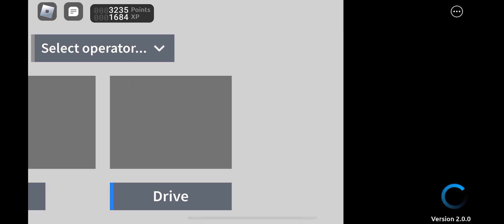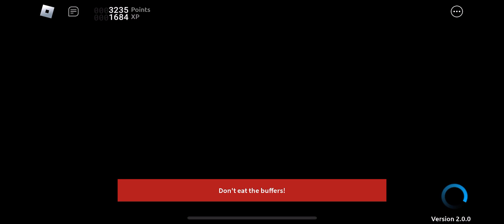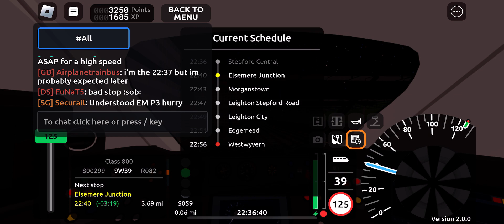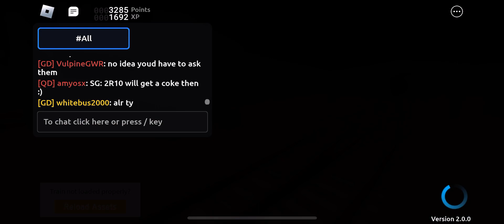SCR R082 full drive (SCN-WYV)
This line goes through all the new features*

And is my last 2.0.0 video